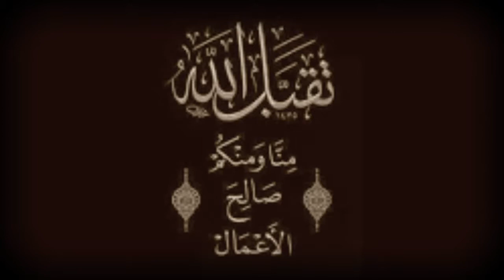The Beginning and the End with Omar Suleiman The Throne Ep 5